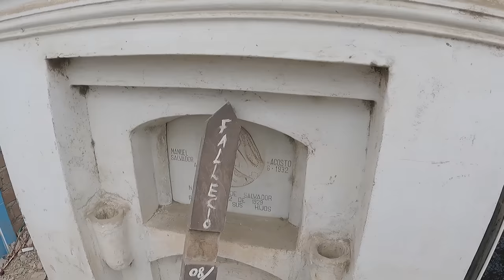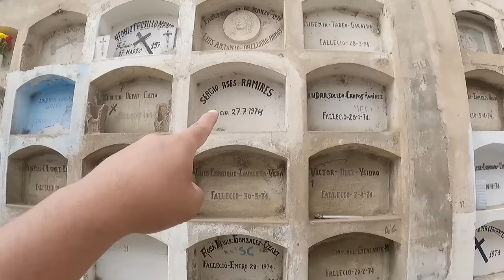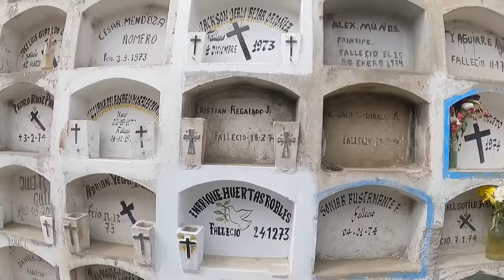El Cementerio más MACABRO del PERU| Decenas de cuerpos tirados |Markotk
Esta Vez exploramos el cementerio municipal de pativilca y lo que encontramos en su interior fue horriblemente sorprendente.
Decenas de pequeños ataúdes Regados por todos lados